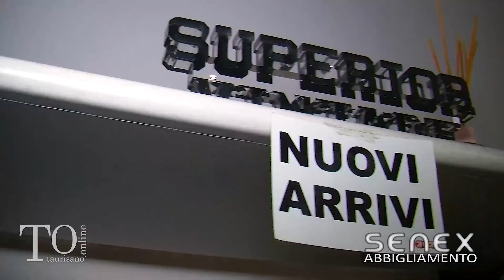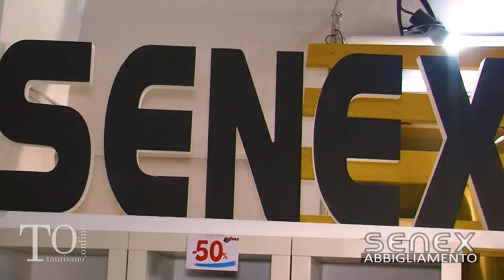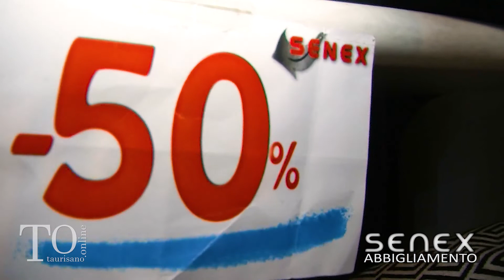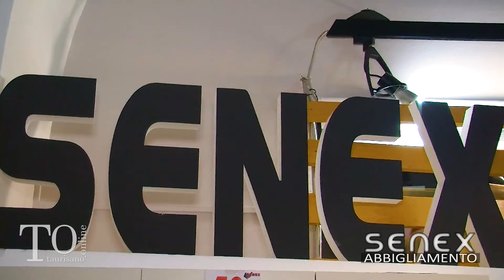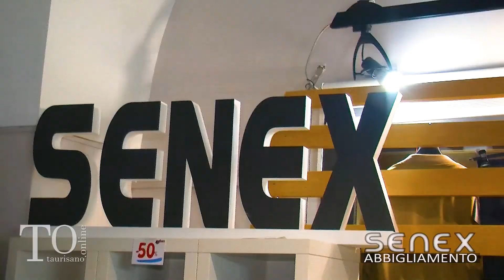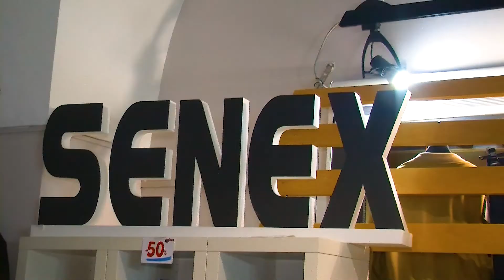Senex Abbigliamento Taurisano